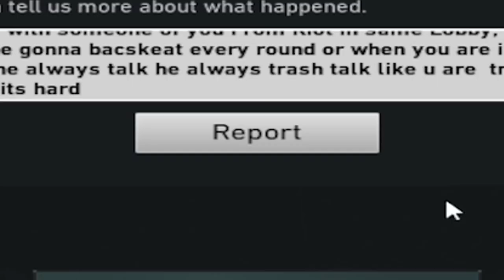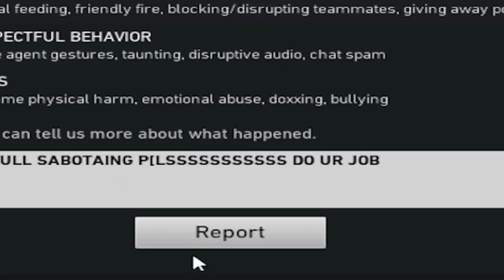CARRYING @prodval4540 TO IMMORTAL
⚙️SETTINGS:
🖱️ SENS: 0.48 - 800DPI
🖥️ RES: 1920x1080 Stretched
➕ CROSSHAIR: 1-2-1-4 Outlines ON